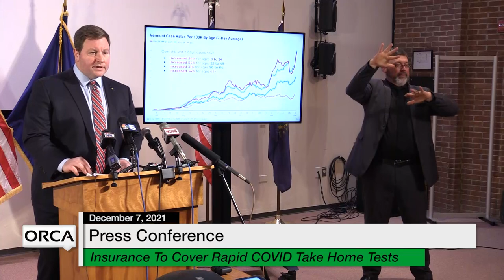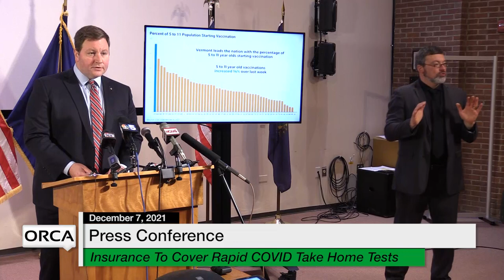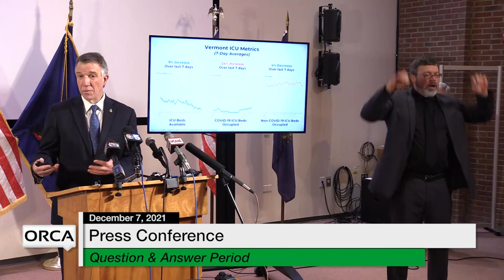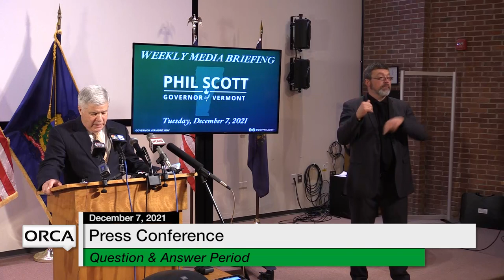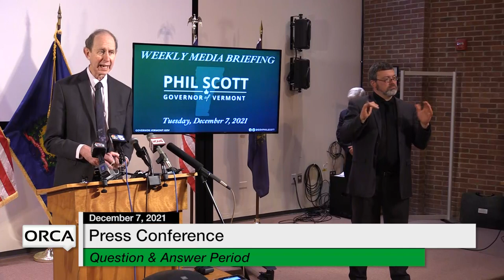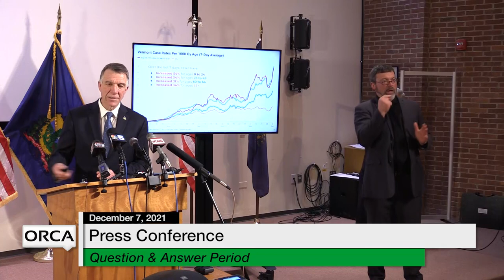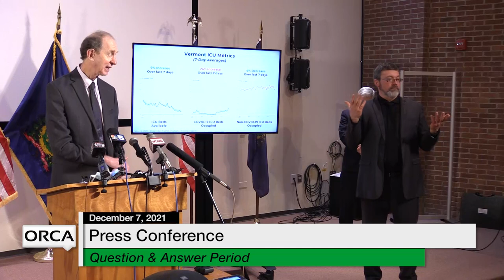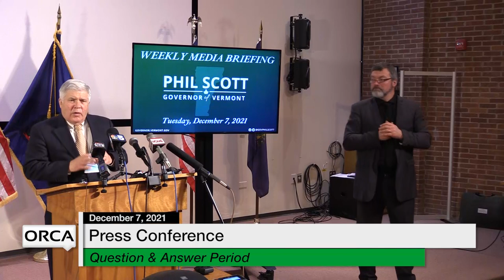Press Conference - Governor Scott and Administration Officials Weekly Update 12/7/2021